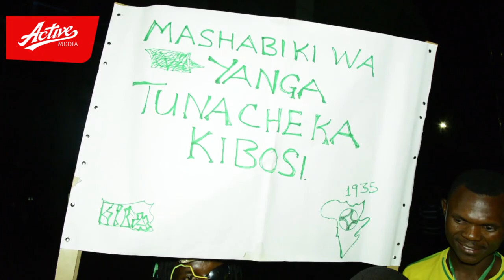SEKELI atamba tunasikia Baridi sana kileleni, atupa lawama kwa waamuzi kukataa magoli halali